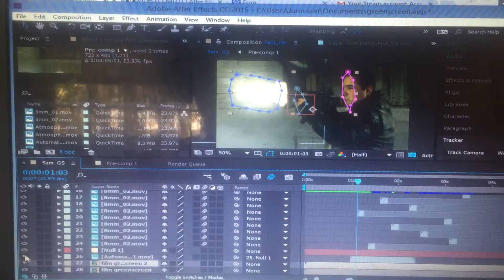Behind the scenes of muzzle flash (what a twist)